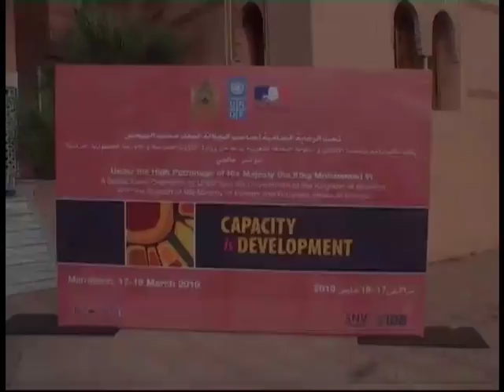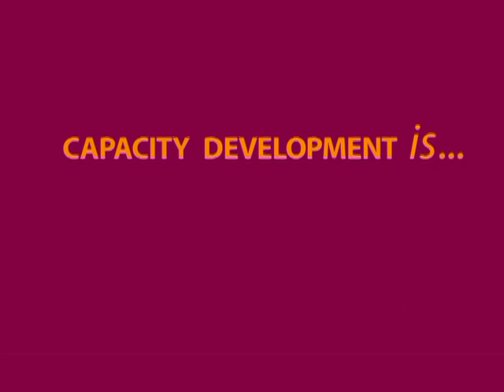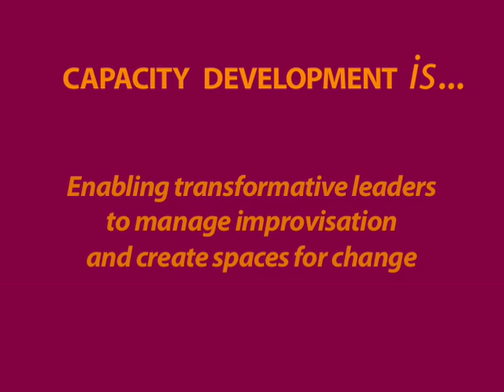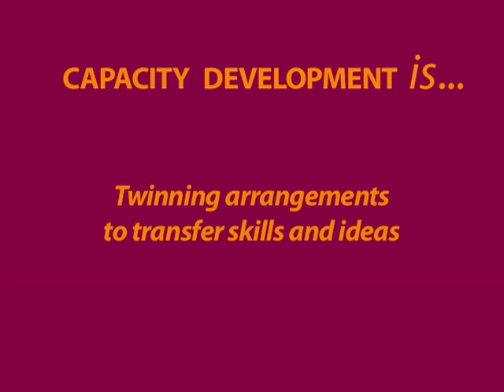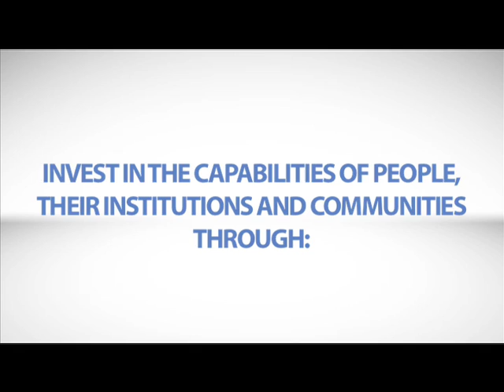'Capacity is Development' Global Event Video Summary (8 minute version)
This video capture summarizes the main messages discussed during UNDPs Capacity is Development Global Event, which sought to explore the ingredients that enable people and their institutions to perform better, to do so consistently over time and to manage change. More than 160 political leaders and development practitioners gathered in Marrakech, Morocco from 17-19 March 2010 to come to a shared understanding of policy choices and investment decisions in capacity development that have enabled countries to achieve their development goals.